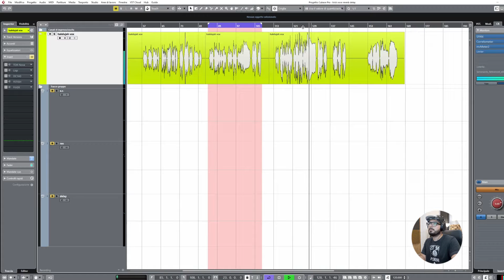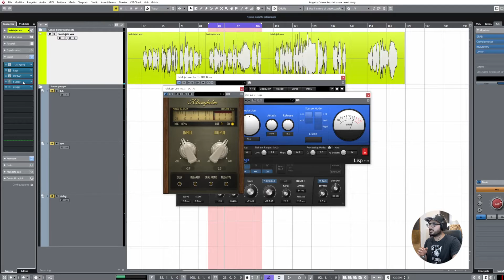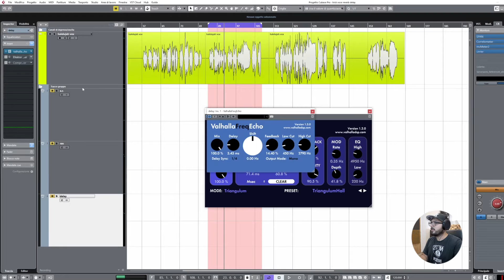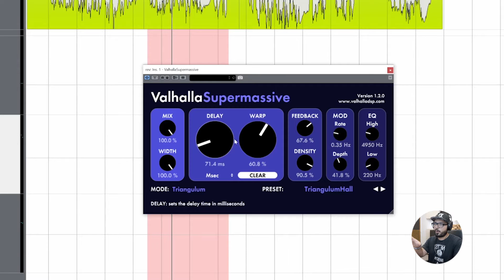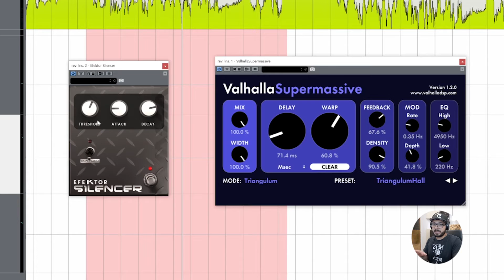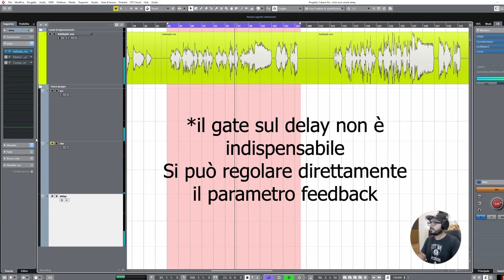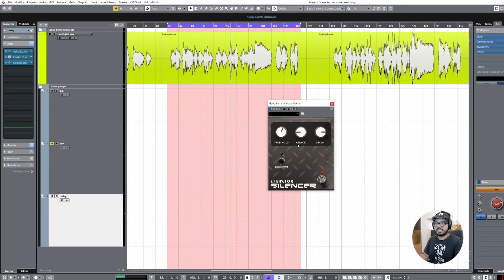Il Trucco per Mixare Voci Potenti e Profonde (Solo Plugin gratuiti)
Il trucco per mixare ed ottenere in Mix voci potenti e profonde utilizzando riverbero e delay in modo concreto ed efficace. Gate e sidechain sono le tecniche che, se utilizzate a dovere, daranno alla voce potenza e profondita'

Plugin

Servizio Mixing e Mastering on-line

Libri consigliati
Libro 1
Libro 2

Schede audio consigliate
Scheda 1
Scheda 2

Monitor audio consigliati
Monitor 1
Monitor 2

Microfoni consigliati
Mic 1
Mic 2
Mic 3

Cuffie consigliate
Cuffia 1
Cuffia 2

Alimentatore videocamera
Sony 35mm
Samyang 85mm
Schermo monitoring
Morsetti porta camera
Kit illuminazione fotografico
Set telo fotografico
Fari led
Gimbal stabilizzatore

Se trovi i miei video utili puoi sostenermi facendo una donazione qui